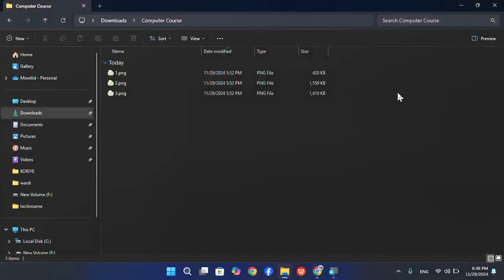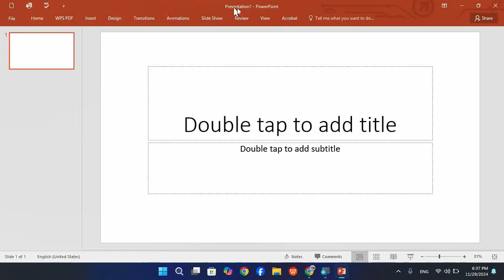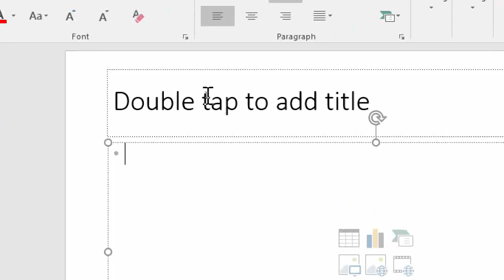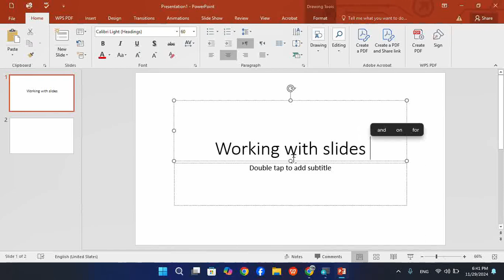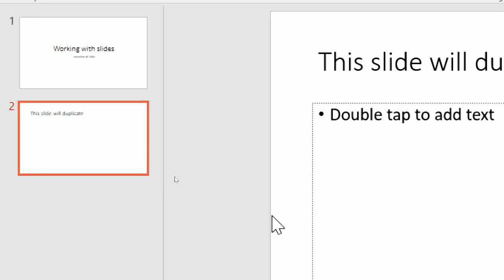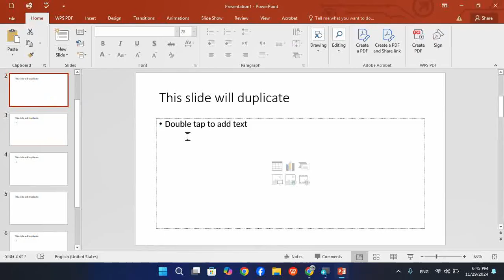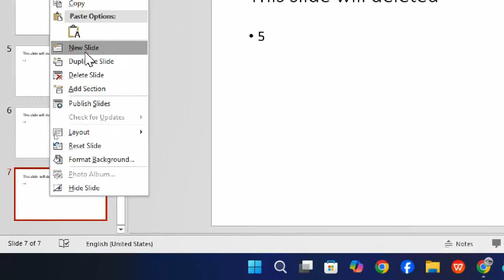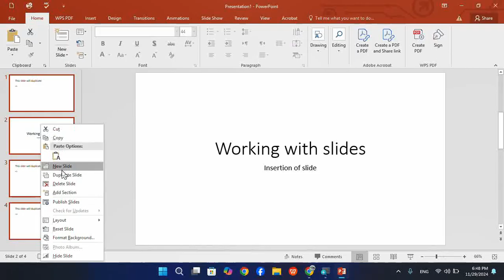F3 lesson 7 || ICT_Subject|| by Shaadari